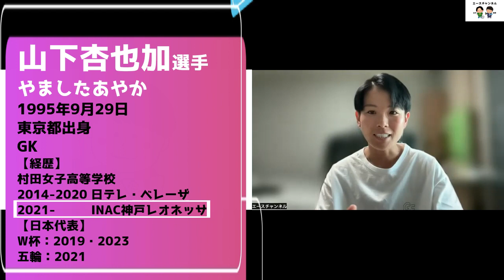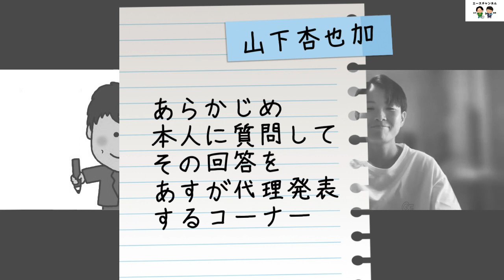【2023FIFA女子W杯 勝手にカウントダウン自己紹介】山下杏也加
【勝手にカウントダウン自己紹介】

2023FIFA女子W杯初戦まであと23日！
トップバッターはこのお方！
INAC神戸レオネッサ絶対的守護神！山下杏也加選手です！！！

先日『20の質問』にも出演してくれた山下選手！
笑顔が素敵なイケメンの素顔を是非ご覧ください！！

選手本人に事前に質問に応えてもらい
それを私たちが皆さんにお届けするこのコーナー！
少しでもなでしこメンバーのことを知ってもらいたい！
その想いでこの企画が生まれました！！！

是非、皆さんで2023女子W杯を盛り上げましょう！
選手の皆さんも頑張れ！！！

そして楽しんで！

頑張ります！